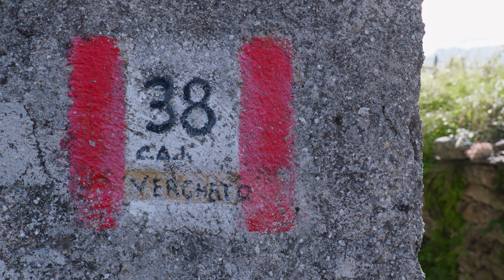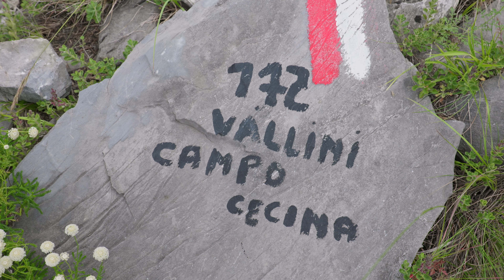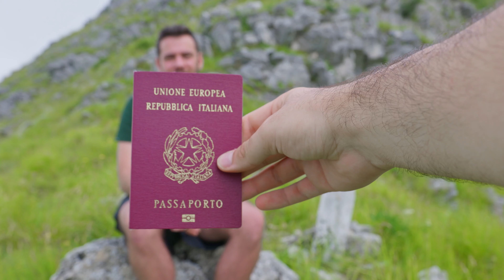Il CONFINE tra MASSA e CARRARA - una rivalità sulle ALPI APUANE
Le Alpi Apuane, la nostra amaca. Apuane in Amaca. Ormai da un anno proviamo a raccontare le storie di vita che si nascondono tra i Monti della Luna, lo facciamo con i nostri vlog, i nostri trekking e la nostra voglia di camminare e portarvi con noi. Del resto il Parco delle Alpi Apuane si stende tra la Provincia di Massa-Carrara e quella di Lucca, attraversando Lunigiana, Alta Versilia e Garfagnana, in un lembo di terra della nostra Italia che raccoglie una varietà di cultura popolare inimmaginabile. Immersi nel bosco, cullati dai suoni della natura e dal dondolare della nostra amaca, sogniamo un futuro migliore per le Apuane e per questo territorio, all’insegna del turismo sostenibile. Perciò venite con noi in un’escursione, o a conoscere la storia di un particolare monte, o quella di una persona che le Alpi Apuane le conosce come le proprie tasche, seduti comodi dal vostro divano di casa. E mi raccomando, attivate il campanaccio!

Una rivalità che invade ogni aspetto della vita quotidiana e che ha lasciato un segno anche sulle Alpi Apuane e i loro percorsi di montagna: Massa e Carrara, due città, una storia in comune. Per questo nostro nuovo vlog video, abbiamo voluto ripercorrere un po' di tradizioni locali, da massesi purosangue quali siamo, per raggiungere un piccolo cippo che segna il confine tra Massa, la nostra città, e Carrara. Un'escursione facile, tra le vette delle Apuane Settentrionali, partita da un luogo che sa di casa: il Vergheto. Dopo un breve tratto di sentiero immerso nel bosco e nelle conifere, ci siamo concessi anche una via di lizza, un vero must per le Alpi Apuane. Poi, abbiamo seguito delle tracce di sentiero che ci hanno portato sopra Foce Luccica, distanti dai rumori delle vicine cave di marmo e più dentro i suoni della natura e di una storia che ha pervaso la cultura popolare delle due città. Meglio la torta di riso "carrarina" o quella massese? Chi lo sa!? Noi: quella del Morteto! Non ci resta che piangere...

Seguiteci sui nostri social per altri contenuti a tema autunnale e molto altro:

00:00 Trailer
00:30 Intro
01:36 Le case del Vergheto
03:47 Si riparte
05:17 Lizza del Padre Nostro
06:00 Si cerca il confine
08:20 Otà, il cippo del confine
08:47 Breve storia di Massa e di Carrara
10:05 Non ci resta che piangere
10:52 Amaca chill